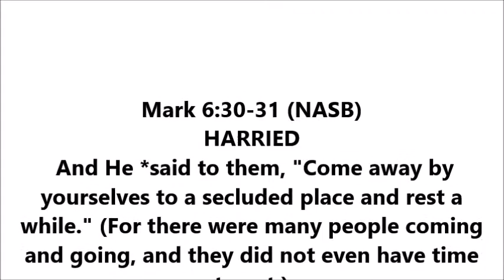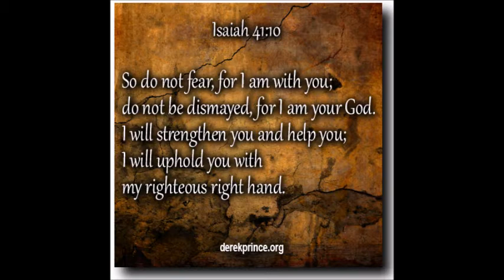THOUGHT FOR THE DAY PASTOR PETE 11 20 2014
MARK 6:7-56 HARRIED,HUNGRY, HELPLESS,HURTING , GOD IS AWARE,AVAILABLE,ABLE